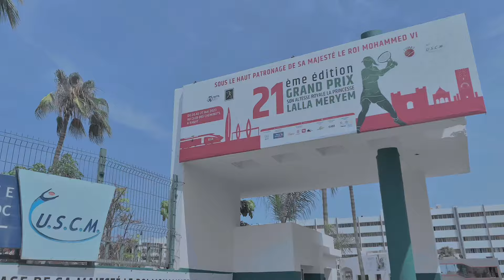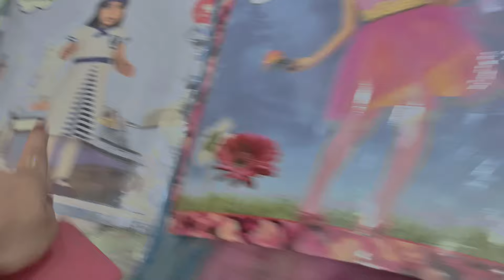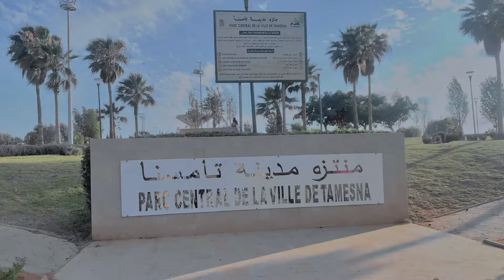فلوك:🎥مشينا لبلايس ❤️واعرين ووريناكم⬆️ فين 😀مشينا